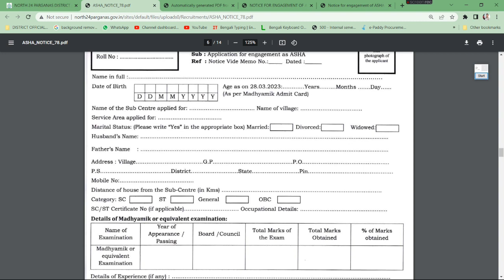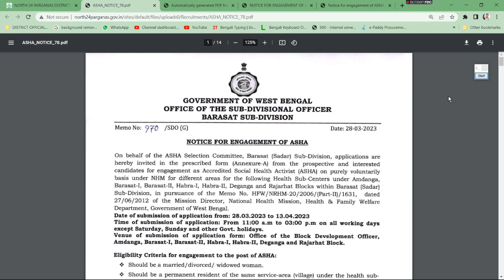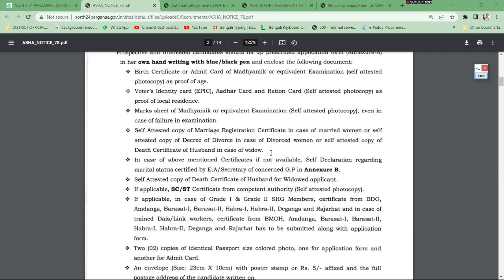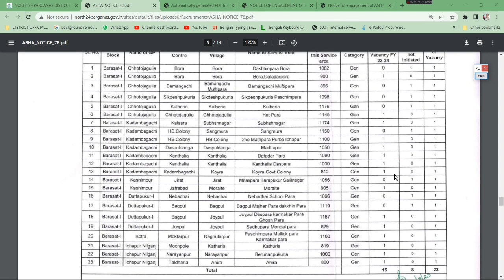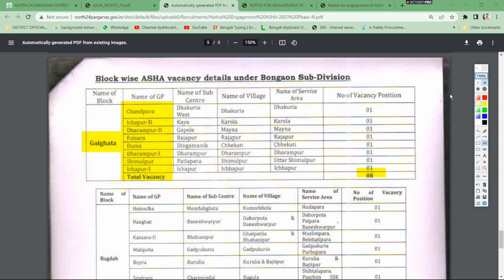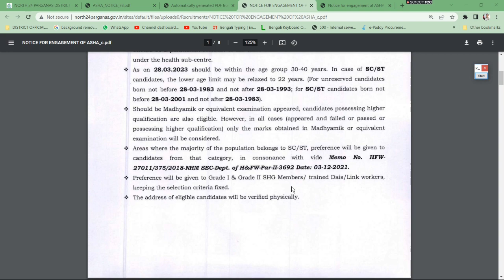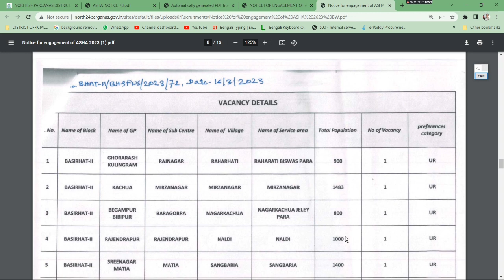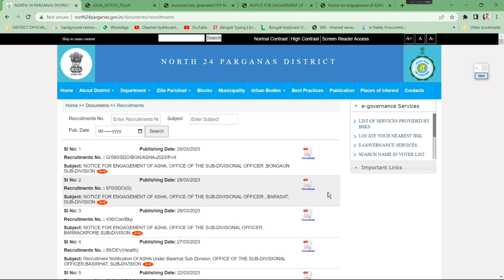প্রচুর আশা কর্মী নিয়োগ শুরু 2023 । Asha Karmi Niyog 2023 । Asha Kormi Recruitment 2023 । asha kormi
Asha Karmi Niyog 2023 । Asha Kormi Recruitment 2023 । asha kormi । প্রচুর আশা কর্মী নিয়োগ শুরু 2023

asha kormi
asha kormi niyog 2023
asha karmi
asha karmi vacancy
hooghly asha karmi recruitment
hooghly district asha kormi niyog
hooghly jila asha kormi niyog
asha kormi vacancy
asha kormi form fill up
asha karmi interview
wb asha karmi news today
asha vacancy
icds
asha

প্রচুর আশা কর্মী নিয়োগ শুরু 2023
asha kormi
asha karmi
north 24 parganas asha karmi recruitment
asha kormi form fill up north 24 parganas
asha form fill up 2022 north 24 parganas
asha kormi vacancy
asha karmi result
protap konai